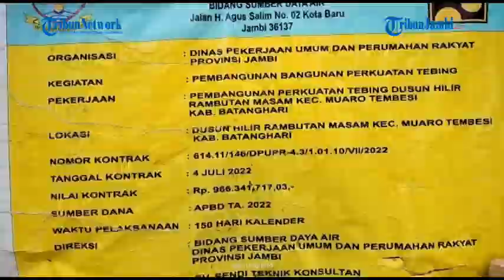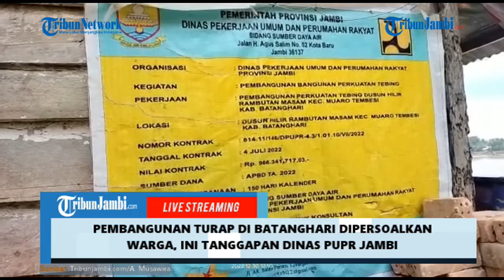Pembangunan Turap di Batanghari Dipersoalkan Warga, Ini Tanggapan Dinas PUPR Jambi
Pembangunan turap di Dusun Hilir RT 11 Desa Rambutan Masam Kecamatan Muara Tembesi, Kabupaten Batanghari dipersoalkan warga.

Betapa tidak Turap yang sudah selesai dikerjakan sesuai kontrak fisik tersebut butuh perbaikan karena struktur bangunanya sebagian ada yang retak dan hancur.

Turap tersebut dibangun di tepi Sungai Batanghari di depan Masjid Jamiatul Khoriyah sepanjang 20 meter dengan tinggi hampir belasan meter. Dipertanyakan warga soal kualitasnya.

Kepala Desa Rambutan Masam, A Roni menyoalkan terkait pembangunan perkuatan tebing di desanya.

(tyo)